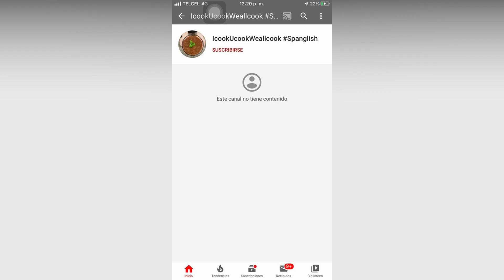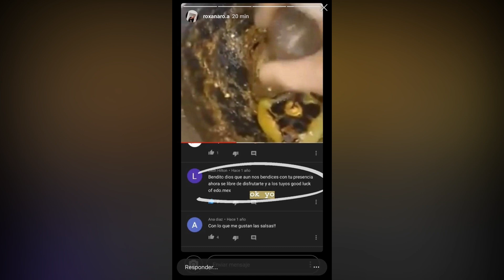JENNI RIVERA ESTA VIVA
Que pensarías si te dijera que Jenni rivera sigue viva

Según una teoría de conspiración apunta a que Jenni revira sigue viva y ahora es youtuber.

 Así es, como lo escuchaste, según esta teoría apunta a que Jenni rivera está en un programa de testigos protegidos por el sistema de justicia de los estados unidos, no solo eso, ahora tiene un canal de YouTube, o al menos eso es lo que la gente cree.

Todo comienza con este canal, es una canal que te muestra recetas de cocina, un canal como cualquier otro, lo extraño aquí es que tiene todos sus videos como privados, y fue por su voz tan característica que la gente la relacionó con Jenni, también cabe recalcar que esta persona jamás ha mostrado su cara frente a la cámara, lo que vuelve el canal más interesante.

Ha sido tanto el movimiento en su canal por este misterio, que esta persona se vio obligada a subir un video aclarando la situación, pero una vez mas no mostro su cara, solo su voz.

Con esto Jenni rivera se pone a la par de otros grandes artistas que se ven envueltos en estas teorías, como pedro infante, juan Gabriel e incluso el mismo Michael Jackson.

En mi humilde opinión me gustaría pensar que si es Jenni rivera y que todavía se encuentra entre nosotros.

Ustedes que piensan es Jenni rivera la que está detrás de este canal o es otra persona aprovechándose de esta situación por su gran parecido de voz, háganmelo saber en los comentarios.